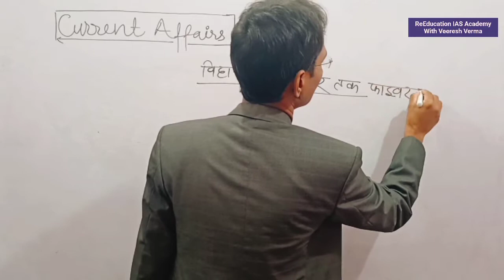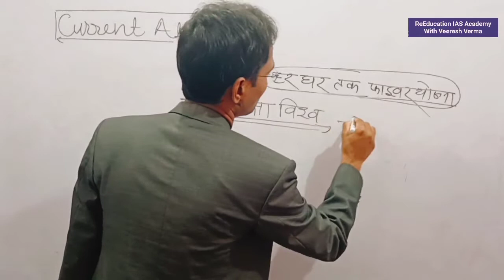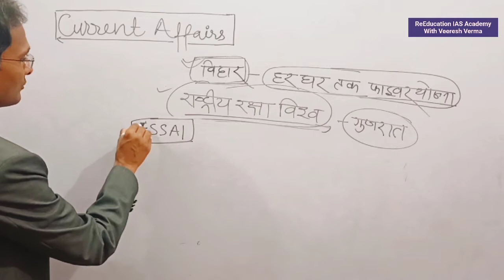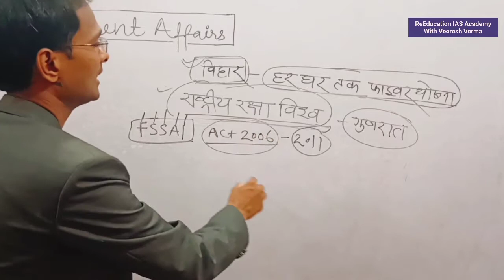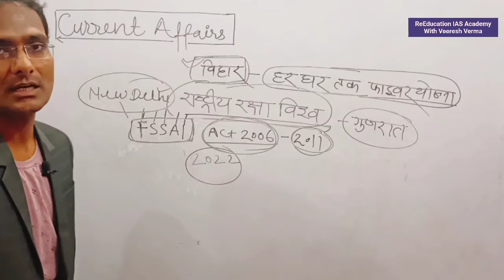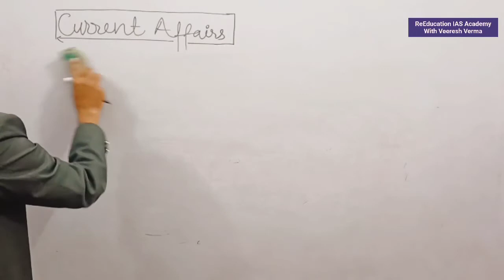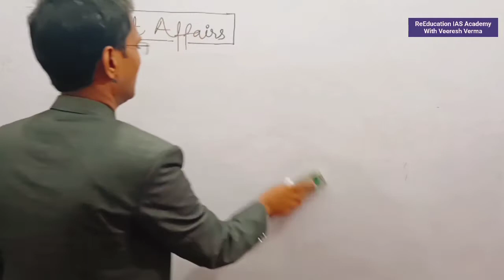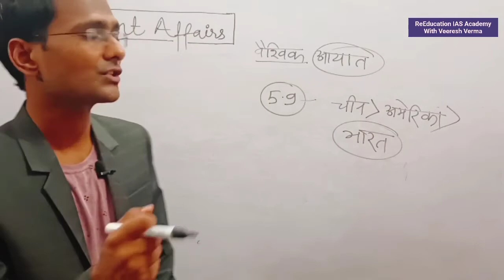25 September 2021 Current Affairs | Daily Current Affairs | Current Affairs In Hindi | air news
25 September 2021 Current Affairs | Daily Current Affairs | Current Affairs In Hindi | air news